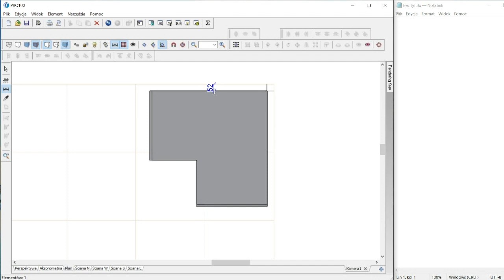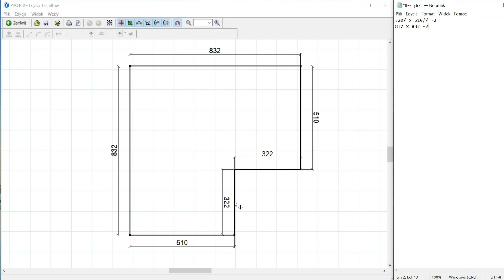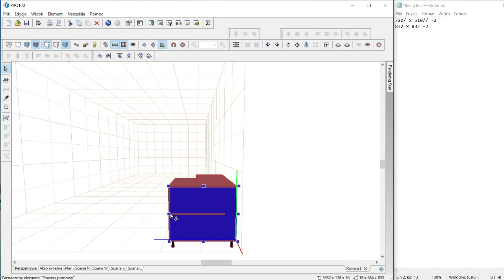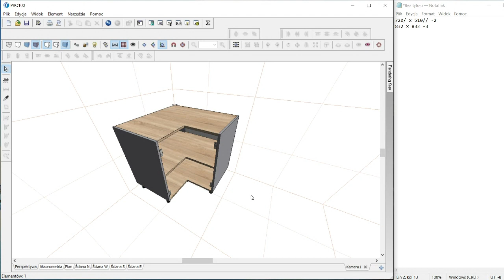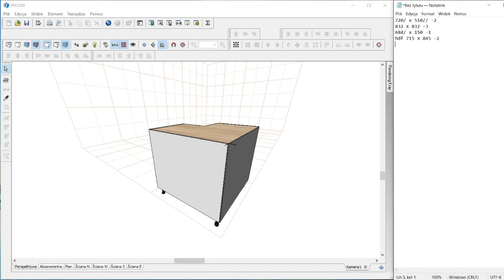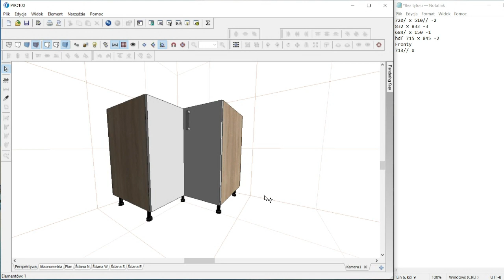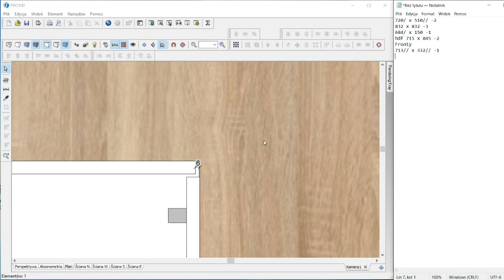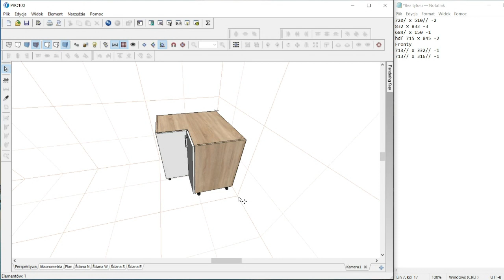Jak rozpisać szafkę narożną!